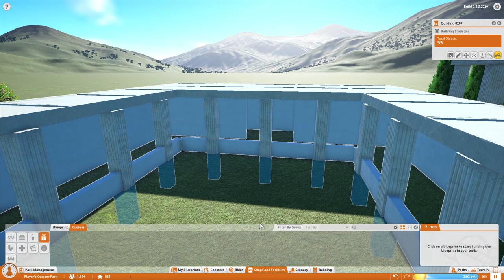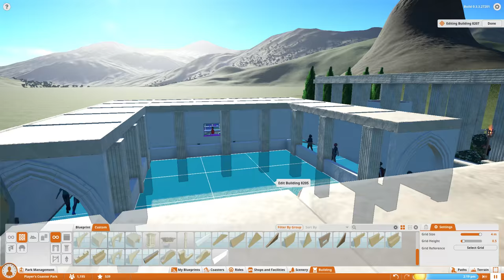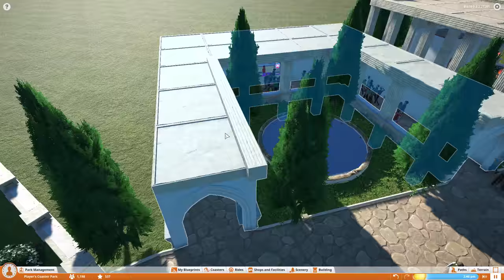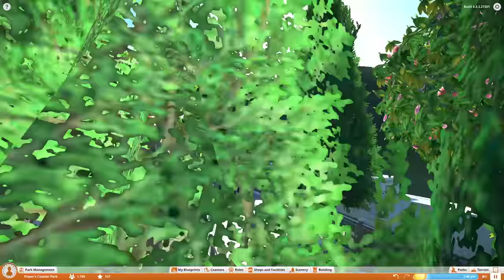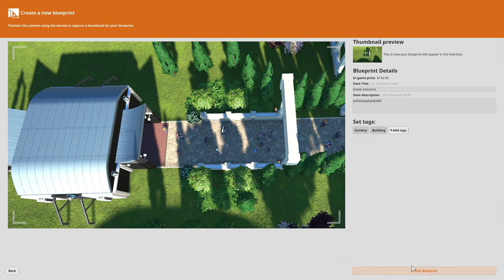Planet Coaster Alpha 3 Gameplay - Greek Grotto! - Let's Play Planet Coaster Alpha 3 Part 4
Let's Play Planet Coaster Alpha 3! In this Planet Coaster alpha 3 gameplay video I finish building the Ancient Greece themed area of the park now called the Greek Grotto!

Planet Coaster gameplay is the future of coaster park simulation games. Planet Coaster created a living world where every guest is an individual with their own personality and money in their pocket. We’re giving you limitless freedom to build rides and scenery piece by piece, and to seamlessly blend them with your own hand-sculpted terrain. We’re building a connected global village where everyone can share in your creativity. And that’s just the start. We hope you’ll join us to dream, build and share the ultimate coaster parks in Planet Coaster.

Limitless creativity:
-Modular construction and revolutionary terrain sculpting puts every detail of your park in your hands. Lay paths, place lights, customize rides and make every structure unique, then reshape the world and weave coasters through your park above ground and below.

Simulation evolved:
-The deepest park simulation in gaming history rewards your management skills. Tweak every aspect of your parks to surprise, delight and thrill your guests, and watch as Planet Coaster’s world reacts to your creativity in an instant.

Crowds you'll love:
-Every park guest is an individual you’ll want to thrill. Each guest thinks, feels and explores your park with their own interests and desires. Together Planet Coaster’s crowds become an expressive living UI, telling you at a glance just how well your park is run.

Built for you:
-Community is at the heart of Planet Coaster. Share your creativity with a connected global village of coaster fans. Trade scenery, rollercoasters and even entire parks, and download the world’s wildest creations from the fully integrated community hub.

Total authenticity:
-Created by the studio behind the genre’s benchmark, Planet Coaster builds on a decade of experience to create the next great leap for coaster park simulation. We’re passionate about coaster parks, and we hope you’ll join us for the ride.